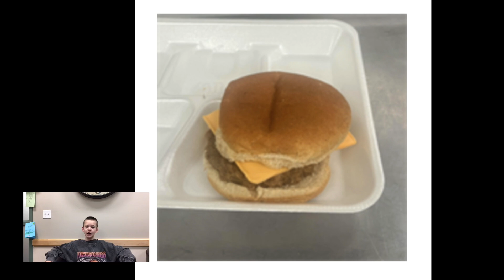9 25 24